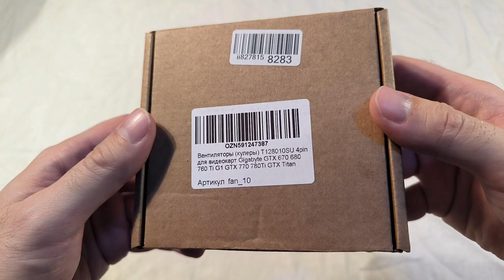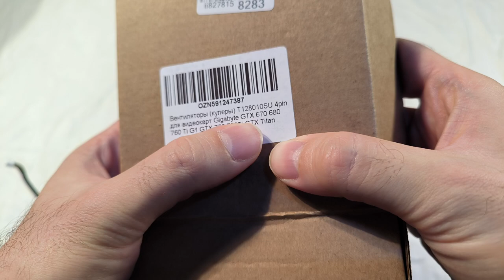Кулеры для видеокарты Gigabyte GTX 770 - Распаковка, обзор (с озон)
В видео будет распкаковка и обзор маленьких вентиляторов для видеокарты - Gigabyte GeForce GTX 770